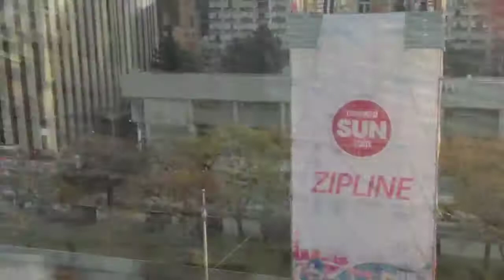Ride the zip line over Nathan Phillips Square!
My bird's eye view of Nathan Phillips Square from the zip line that has been installed as part of the 100th Grey Cup celebrations in Toronto. It's a lot of fun and it's up for the next week so give it a whirl!